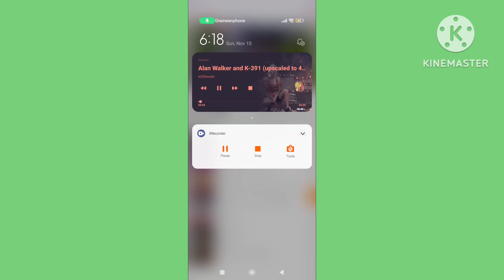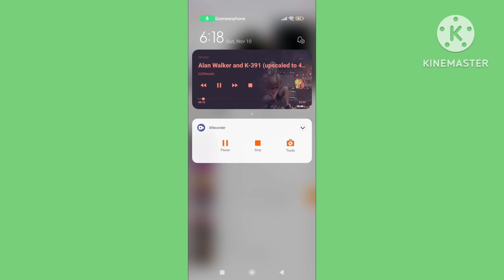How To Play YouTube Video After Screen Lock How To Play YouTube Videos With Screen Off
How to play YouTube video after screen lock. How to play YouTube videos with screen off. How to play YouTube in background iPhone. How to play YouTube in background iOS. Background/turned off phone without premium. How to play YouTube when the screen is off. How To Play YouTube With Screen Off. How to play YouTube in background in Realme. How to play YouTube on background.